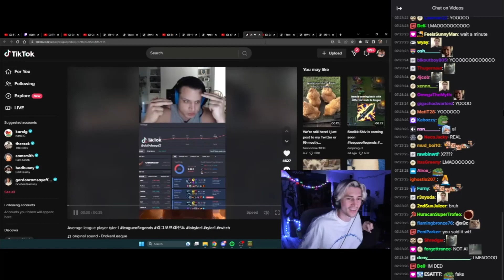xQc Said the ''n'' Word on stream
susbscribe for more content